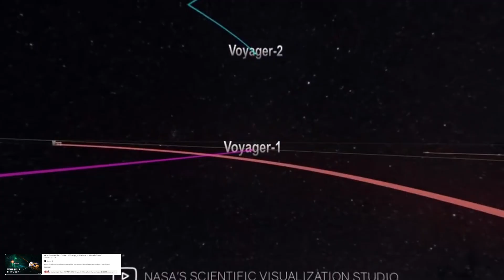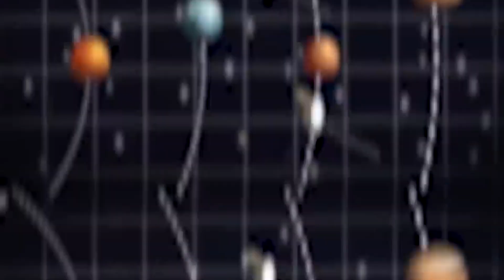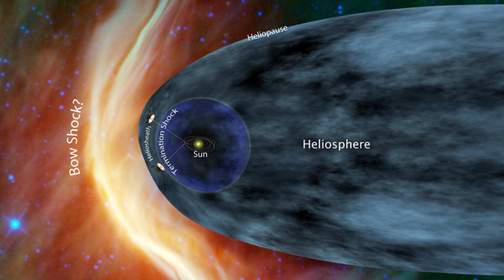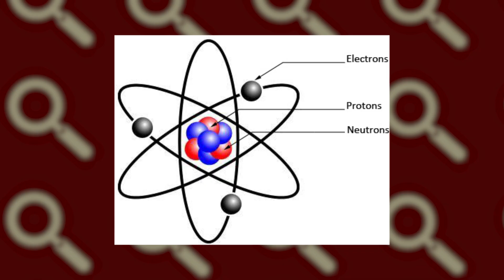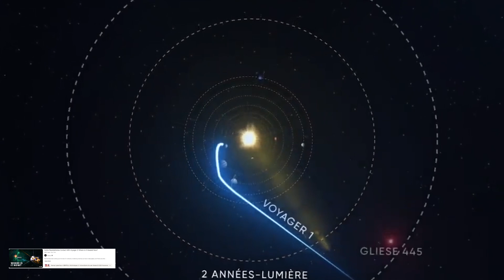Voyager 1 a ENFIN annoncé la Découverte la plus INCROYABLE jamais vue dans l'Histoire de l'Espace !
Voyager 1 a ENFIN annoncé la découverte la plus INCROYABLE jamais
vue dans l'histoire de l'espace !
Bienvenu sur Agora.
La connaissance que nous avons de l’univers est le fruit d’un long processus, et elle s’est construite au fil du temps. Les missions de la sonde Voyager 1 ont contribué de manière significative à notre compréhension de l’espace extra-atmosphérique. Cependant, la dernière rencontre de Voyager 1 avec une force mystérieuse et inconnue pourrait révolutionner notre perspective sur l’univers.
Voyager 1 : mission et intérêt, Les principales découvertes de Voyager 1, Les anneaux de Saturne, Jupiter, L’héliopause, Les champs magnétiques interstellaires, La géométrie de la trajectoire de la sonde, La formation des planètes géantes, L’histoire de la formation du système solaire, Les limites de l’exploration spatiale..
Voyager 1 et 2 viennent de faire une découverte IMPOSSIBLE dans notre système solaire
Bienvenue sur Agora !
Depuis leur lancement en 1977, la sonde spatiale voyager 1 et sa jumelle voyager 2 ont permis d’élaborer des découvertes astronomiques stupéfiantes, apportant ainsi plus de lumières sur l’infini mystère que peut représenter l’espace. Après 45 ans d’exploration, les deux sondes sombrent désormais dans le milieu interstellaire. C’est dans ce périple sans fin qu’elles continuent à transmettre des données inédites sur la terre. Malgré que la puissance de ces deux engins ait considérablement chuté au fil des ans en raison de leur distance considérable avec l’orbite terrestre, plusieurs récentes découvertes ont en effet été révélées sur l’espace interstellaire. Vous êtes prêts pour découvrir ceci en profondeur ? C’est parti !
Nous allons parler sur :  L’héliopause se déforme de manière inhabituelle : une découverte effrayante !, comment se déroule le changement de l’héliopause ?, La sonde spatiale Voyager 1 a détecté un bruit étrange !, Un bourdonnement monotone, le rôle du Plasma Wave System (PWS), le telescope james webb, les mécanismes exacts à l’origine du bourdonnement encore inconnus, quel est l’importance de cette découverte pour la science ?, une défaillance du sous-système de l’AACS ? (Attitude and Articulation Control Subsystem), Bientôt la fin de Voyager 1 ? Une fin d’émission prévue pour 2025, voyager 2, découvertes de la Nasa, ..
Voyager 1 et 2 viennent de faire une découverte IMPOSSIBLE dans notre Système Solaire - Documentaire
Bon visionnage !
Bon visionnage !

james webb
documentaire espace
documentaire 2023
nasa
chef de la nasa
pluton
curiosity
rover
elon musk
découverte spatiale